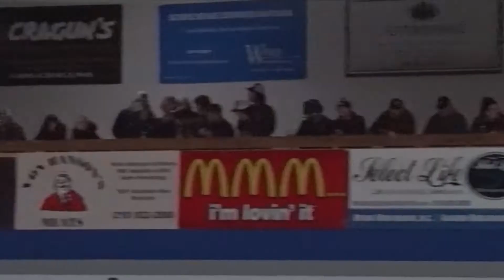Brainerd Boys Hockey Takes Win Over Bemidji 5-3 at Home